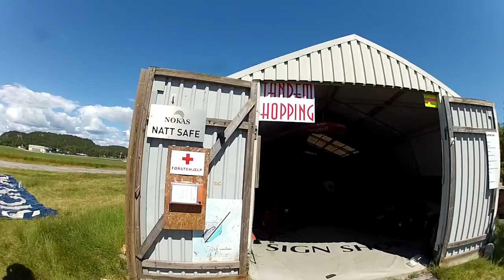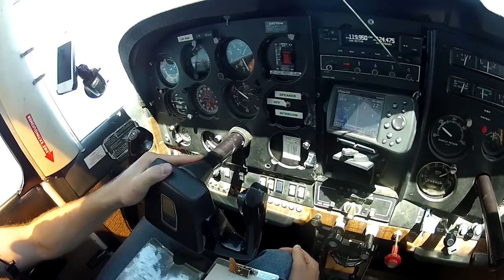AnnKristin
Tandemhopp Kjevik Fallskjermklubb 20 juni 2015

Musikk:

Major Lazer
Lean On

Ellie Goulding
Lights

Kygo
Stole the Show